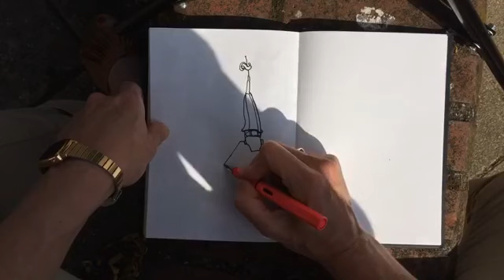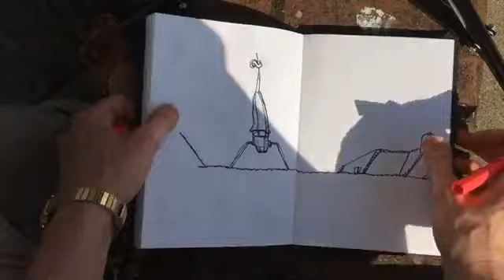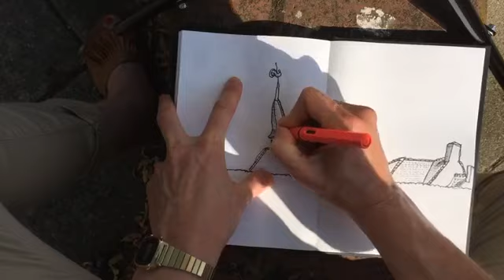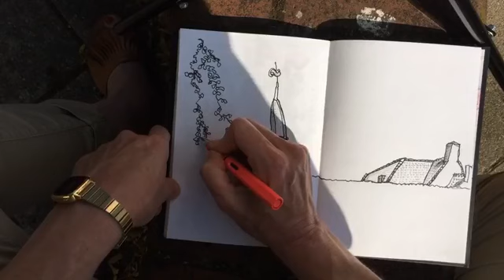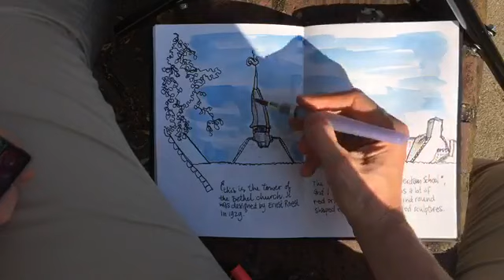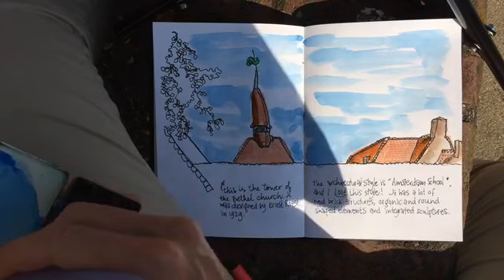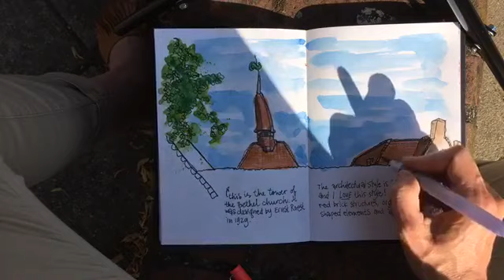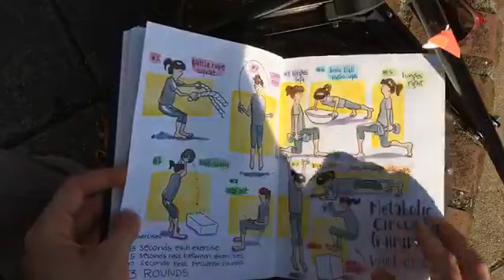Facebook Live: Urban Sketching with Koosje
From a July 21, 2017 Facebook Live event: See Koosje draw on location in Amsterdam in preparation for our Urban Sketching kourse starting on July 31st!!